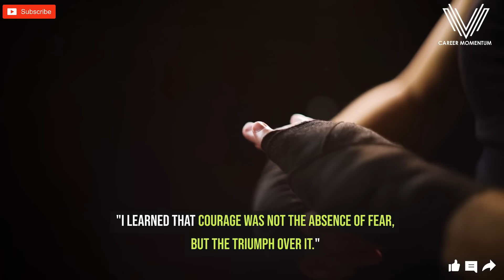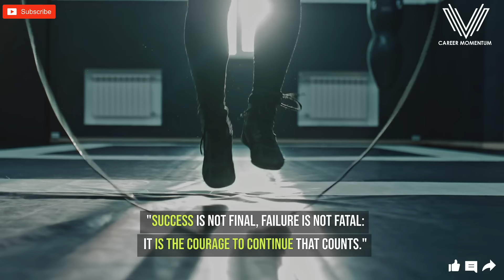How The Best Leaders Win: Using Boxing Strategies To Lead in Business │PERSONAL DEVELOPMENT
Experience a riveting journey of leadership transformation in 'How The Best Leaders Win: Using Boxing Strategies To Lead in Business.' This captivating documentary delves deep into the world of personal development, uncovering the powerful parallels between boxing and business leadership. Join us as we explore the profound leadership lessons from boxing and reveal how boxing strategies can be applied to achieve success in the corporate arena. Discover the essence of 'Boxing Strategies Personal Development' as we witness individuals undergo personal growth and transformation on their quest to become exemplary leaders. Learn firsthand the effectiveness of 'Boxing Strategies Lead in Business' as we showcase real-life examples of leaders utilizing boxing principles to drive their businesses forward. Explore the dynamic realm of 'Boxing Strategies Business Leadership' and witness the impact of strategic leadership tactics derived from the sport of boxing. Immerse yourself in the wisdom of 'Boxing Leadership Strategies' and uncover the key principles that empower business leaders to excel in their roles. Experience the exhilarating journey of 'Career Momentum' as we demonstrate how using boxing strategies can propel leaders to new heights of success in their careers. Discover the secrets of 'Using Boxing Strategies To Lead in Business' and unlock the potential within yourself to become a visionary leader. Don't miss this groundbreaking exploration of 'How The Best Leaders Win,' where the worlds of boxing, personal development, and business leadership collide to inspire and empower leaders to achieve greatness.

💡 Why Watch This Video:
Leadership Knockout: Boxing strategies for the Boardroom. Gain insights into practical leadership principles inspired by the discipline and resilience demonstrated in the world of boxing. Learn how to apply these lessons to your personal and professional life for greater success and fulfillment.

🚀 Why It Matters:
Discover the transformative power of leadership lessons drawn from the world of boxing.

🔍 What You'll Learn:
The importance of discipline and dedication in achieving success.
How resilience and perseverance separate champions from the rest.
Strategies for adaptability and effective communication in leadership.
The significance of staying calm and focused amidst challenges.
The value of teamwork and collaboration in achieving goals.

SHOW SOME LOVE by giving it a THUMBS UP 👍👍👍

🎯 ABOUT CAREER MOMENTUM:
Welcome to Career Momentum, where we are dedicated to helping individuals achieve harmony and elevate their careers through one-on-one personalized coaching.
Our Swiss-based career consultancy is on a mission to empower emerging leaders like you to achieve work-life balance, maintain optimal mental health, and reach new heights of success.
and explore a range of tailored coaching services designed to elevate your professional and personal life.
The Career Momentum YouTube channel is your go-to destination for valuable insights, practical tips, and inspiration to propel your career forward.

💎 CAREER MOMENTUM 💎 CAREER COACHING 💎SELF IMPROVEMENT 💎 WORK LIFE BALANCE 💎 MENTAL HEALTH 💎 CAREER DEVELOPMENT 💎CAREER GROWTH  💎 PERSONAL GROWTH 💎PERSONAL DEVELOPMENT 💎

✅️ WHAT YOU CAN EXPECT FROM CAREER MOMENTUM:
● Career Coaching tailored to your unique goals
● Expert Career Development advice to help you advance
● Practical Self-Improvement strategies for continuous growth
● Work-Life Balance recommendations for a harmonious life
● Comprehensive Mental Health Coaching for overall well-being
● Professional Development tips to enhance your skills
● Actionable insights to drive your success
● Inspiring stories to motivate and empower you

Explore how Career Momentum can support your journey towards a fulfilling career and a balanced life

Chapters
00:00 Introduction
00:28 Muhammad Ali
01:27 Simon Sinek
02:03 Steve Jobs
03:13 Conclusion